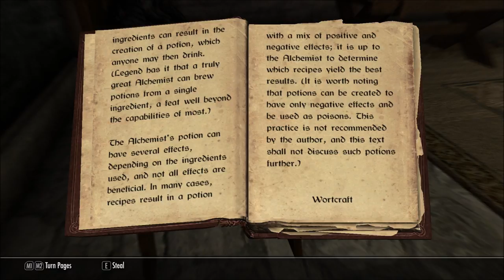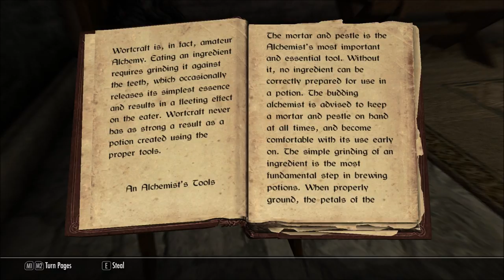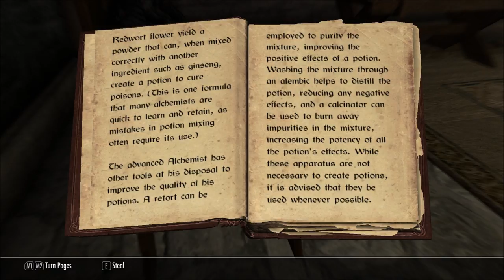Let's Read Fundaments of Alchemy (Let's Read The Books of Beyond Skyrim, Book 33)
This book can also be found in The Elder Scrolls IV: Oblivion, and The Elder Scrolls Online.